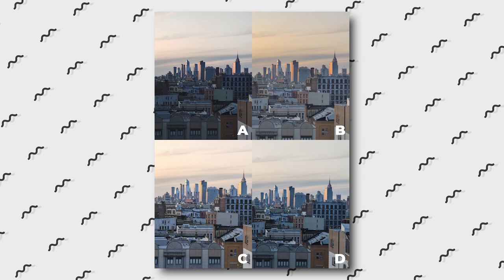Oneplus 8 Pro Camera Comparison VS Mi 10 Pro | P40 Pro | Find X2 Pro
Oneplus 8 Pro Camera Comparison

MAIN CAMERA:
Quad 48 MP, f/1.8, 25mm (wide), 1/1.43", 1.12µm, omnidirectional PDAF, Laser AF, OIS
8 MP, f/2.4, (telephoto), 1/1.0µm, PDAF, OIS, 3x optical zoom
48 MP, f/2.2, 13mm (ultrawide), 1/2.0", 0.8µm, PDAF
5 MP, f/2.4, (depth)

Features:
Dual-LED flash, HDR, panorama
Video: 2160p@30/60fps, 1080p@30/60/240fps, Auto HDR, gyro-EIS

SELFIE CAMERA:
Single 16 MP, f/2.5, (wide), 1/3", 1.0µm
Features : Auto-HDR